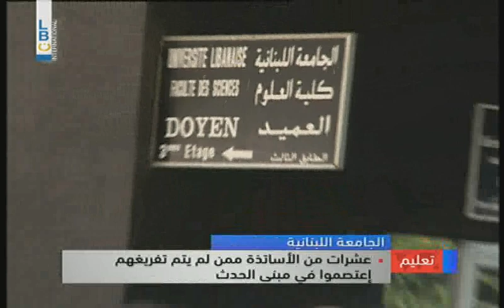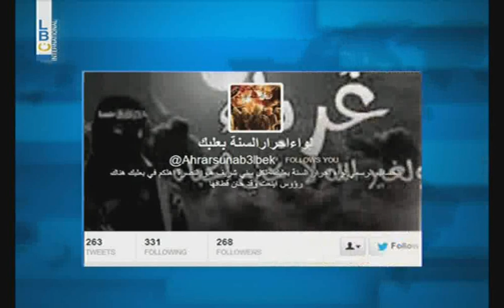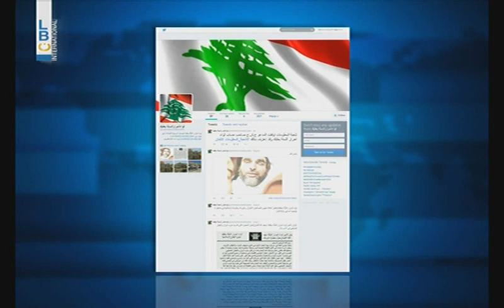LBCI Afternoon Bulletin - August 19, 2014